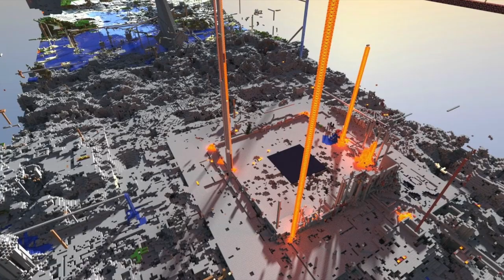2b2t - Dupe Method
2b2t New video today, dupe methods have been around since there was Minecraft, put mix a half a cup of anarchy and you have yourselves a different flavor pie. Jakethasnake52 - Jakethesnake - Jakethasnake -Jakethesnake52 - 2b2t